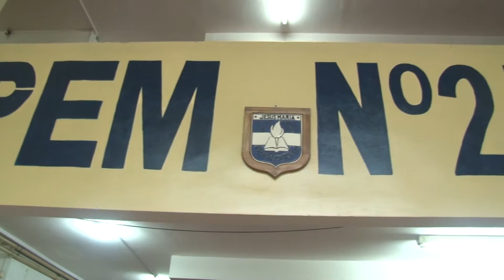EL COLEGIO SARMIENTO CUMPLIRÁ 60 AÑOS